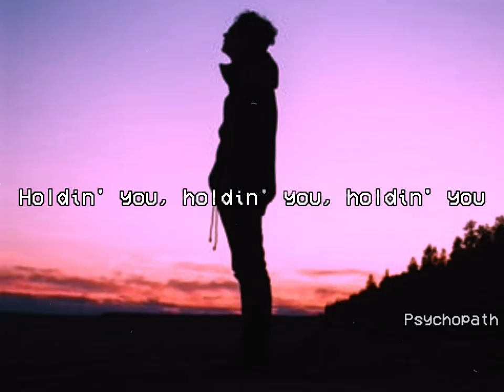Tonight FM Static